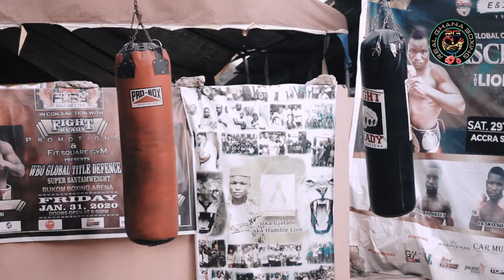ELITE World Boxer: Manyo Plange | Ghana Boxing (#1 African Bantamweight)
Manyo Plange is Africa's #1 Rated Bantamweight Boxer and he wants his shot at something bigger. Coming by way of Ghana, Manyo is a 3-time African Boxing Gold Medalist and Olympic Silver medalist. Manyo shares his boxing story that began at the age of 10 years old and how he evolved into the boxer he is today. Now one of Africa's best boxers, Manyo is ready for bigger and better challenges.